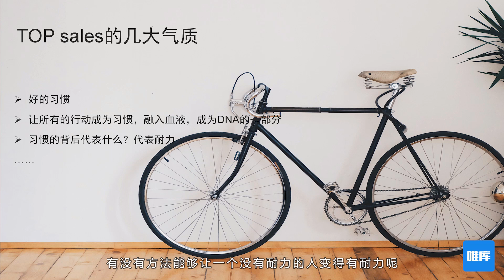第44课 克服瓶颈 快很准消灭“更年期”，转型成功不遥远